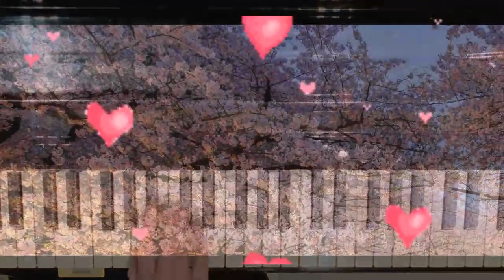Ф.Лист Грезы любви (транскрипция для контрафагота, арфы и челесты Марианны Домниковой)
Исполнитетели:
Валерия Ринская - контрафагот
Елена Класс - арфа
Марианна Домникова  - челеста
звукорежиссёр и видеомонтаж - Николай Радецкий